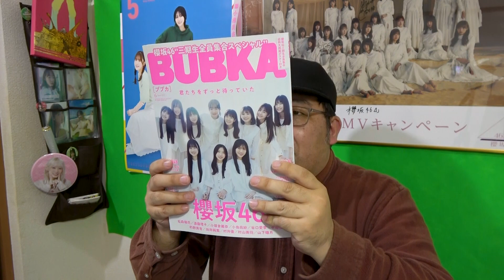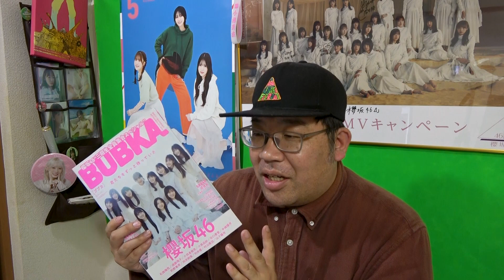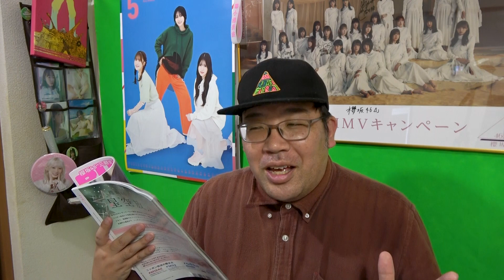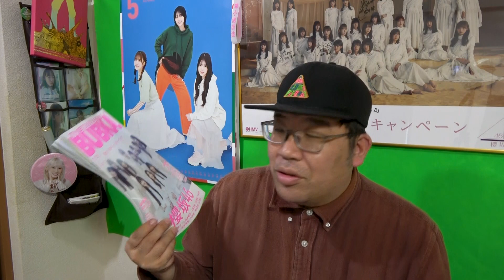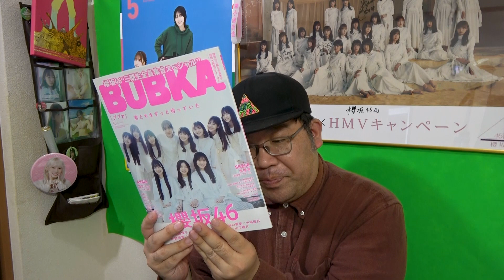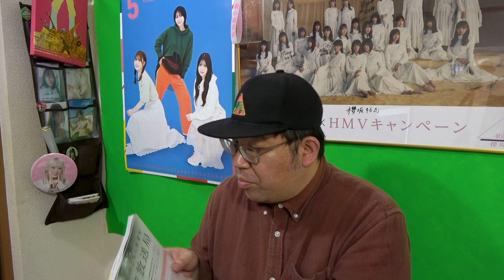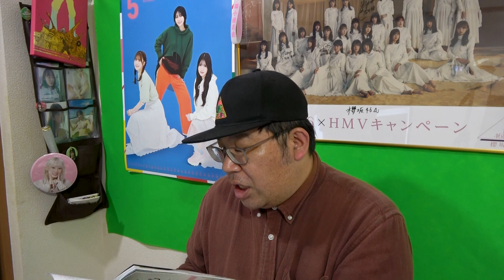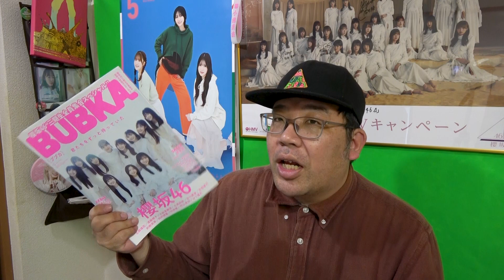【Buddies推薦図書】BUBUKA 櫻坂46三期生特集もう読んだ？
音源BGM
dova-syndrome